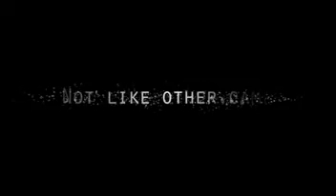FUGE+is+Gonna+Leave+a+Mark SD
Youth Camp